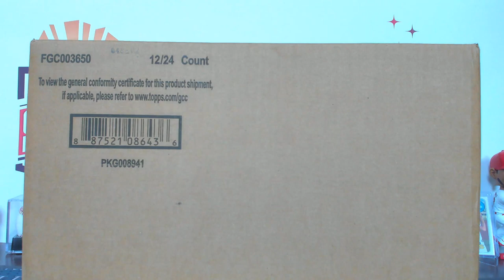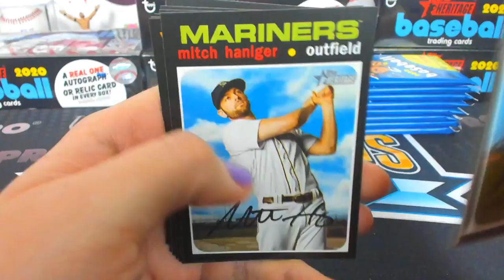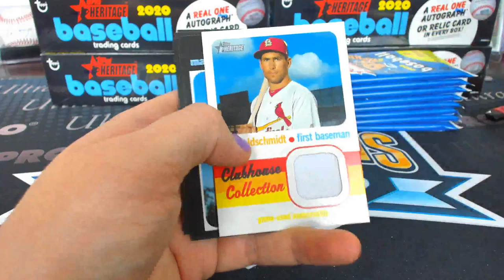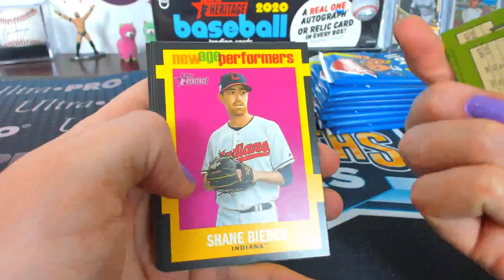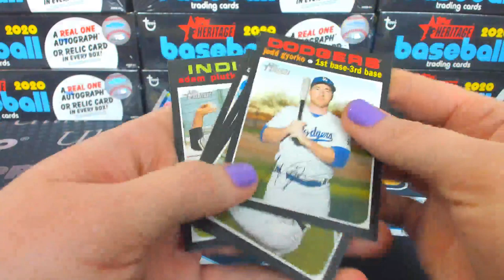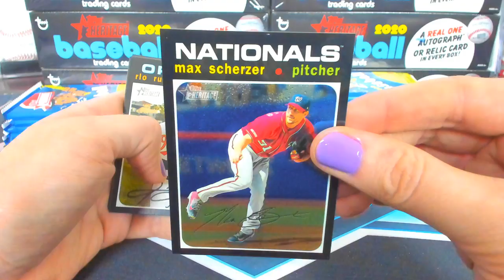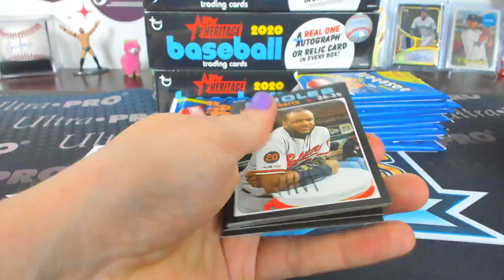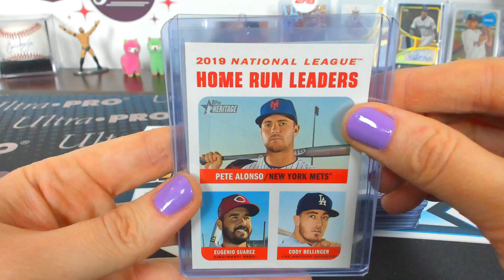2020 Topps Heritage Baseball 24 Box Dual Case Break #6